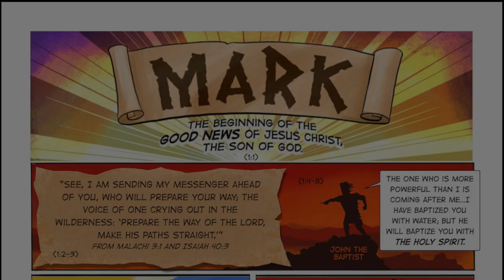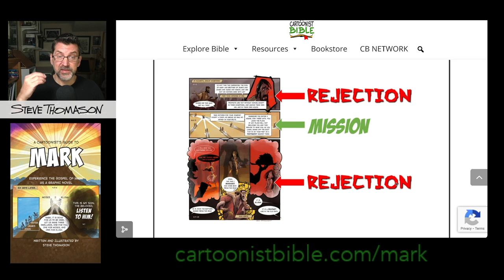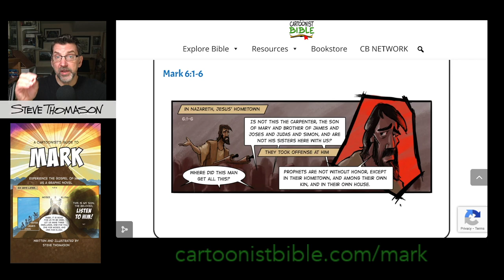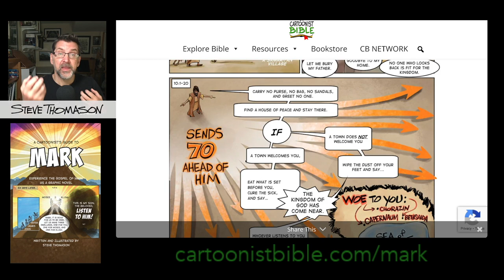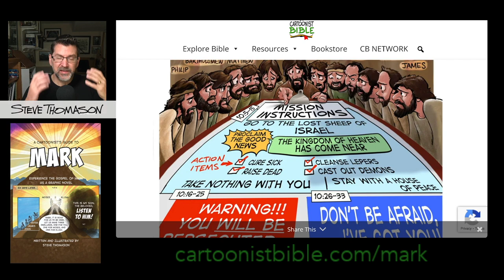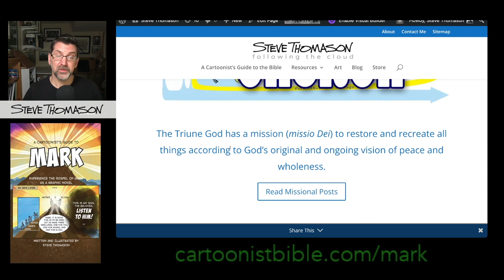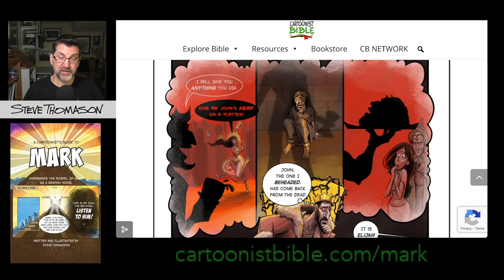The Gospel of Mark | Part 6 | Mark 6:1-29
In Mark 6:1-29 we see a mission sandwich with rejection bread. The story of Jesus sending the twelve disciples out, two-by-two, is sandwiched between two stories of rejection. First, Jesus is rejected by his hometown of Nazareth. Then, we read the horrifying story of Herod having John the Baptist beheaded and his head served on a silver platter Herodius.

Download the Mark Mega Pack that include 315 slides and .jpg images and the PDF version of the graphic novel.

Read the pages of A Cartoonist's Guide to Mark for free

Outline
00:00 | Introduction
00:40 | A Reading of Mark 6:1-29 (you can play this in worship)
04:33 | A Mission Sandwich
04:57 | Commentary on Mark 6:1-6 Rejection in Nazareth
05:39 | Commentary on Mark 6:6-13 The Missional Church
09:42 | Commentary on Mark 6:14-28 Herod the Anti-King
11:41 |  Conclusion